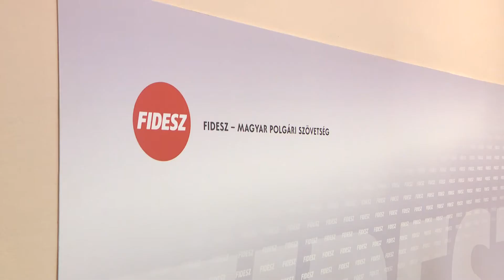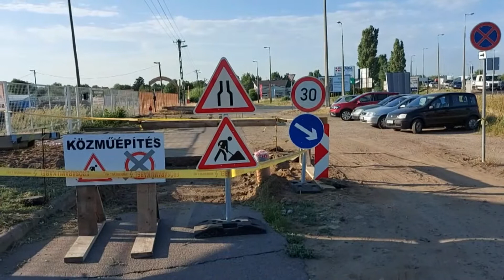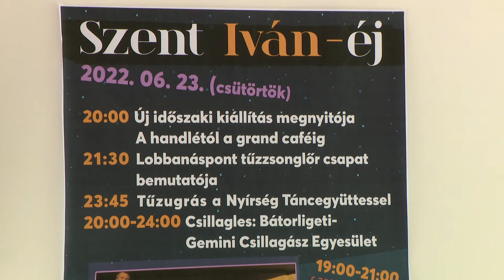Híradó 2022. június 21-én, kedden